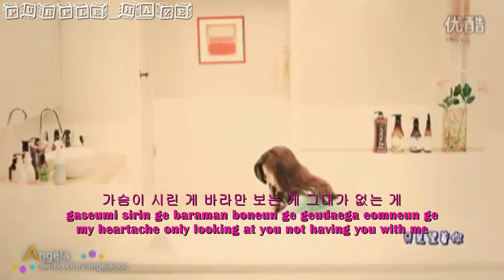[OST FMV] Lee Hyun - My HeartAche [hangul | roman | eng sub]